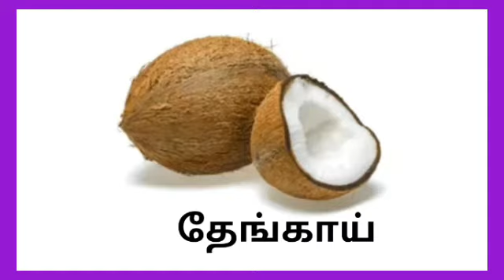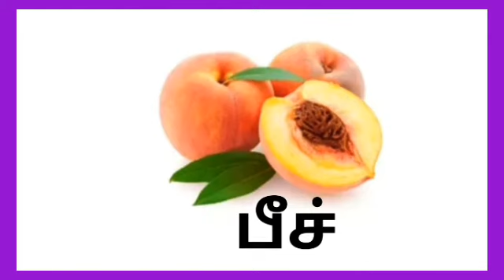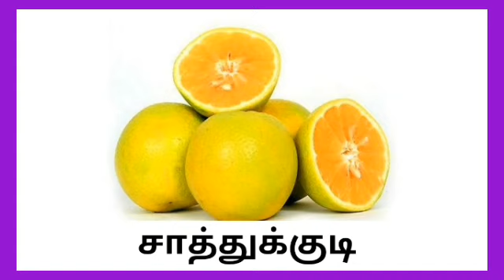பழங்கள் பெயர்கள்/ Fruits names in Tamil for kids. baby babyrhymes # fruits.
Welcome To sharukids tamil.

 watch this sharukids channel Tamil rhymes for  children, These Tamil rhymes videos  are  sure to delight your children. These collections of popular Tamil Rhymes for presented by cute kids. Latest enjoy this children's,  children Tamil rhymes with  catchy music will enjoy  and attract even babys and adult alike.baby

Thanks for watchin my channel, have  a good day..
sharukids. # Birdsnames.